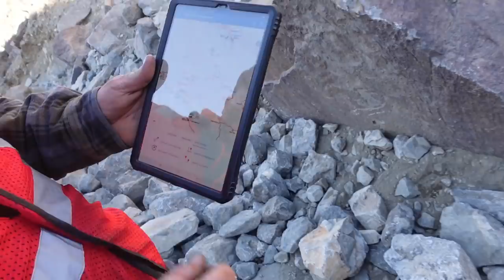Vehicle Recoveries at King Of The Hammers w/ The Winch Mob! PART 1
We went to King Of The Hammers this year with the homies The Winch Mob to document what they do out there. They are the official recovery team and in our opinion, the unsung heroes of King Of The Hammers and we wanted to tell their story. We followed them for 3 days and each day they recovered a different class. This episode will be the UTV aka golfcart class.

Huge thanks to these guys above for making this content possible. Support the companies that support us to create the content we want to create!